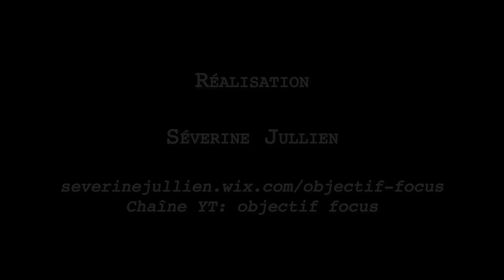Documentaire bullydogs Eddy Massare